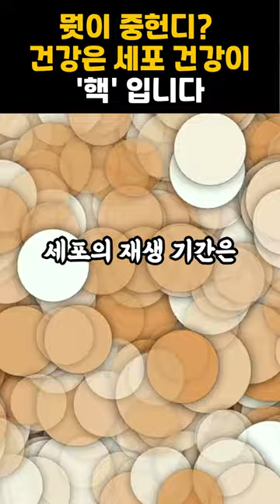건강한 식습관은 곧 세포를 건강하게 만들고 건강도 찾는다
안녕하세요!
건강에 필요한 정보 도움되셨나요😊

영상이 도움되셨다면

🙏 본 영상은
건강에 도움을 드리기위해 만들어진 콘텐츠로서 전문가의 의학적 소견을 대신할 순 없습니다
정확한 내용은 전문의와의 상담을 통해
결정하시기 바랍니다👍